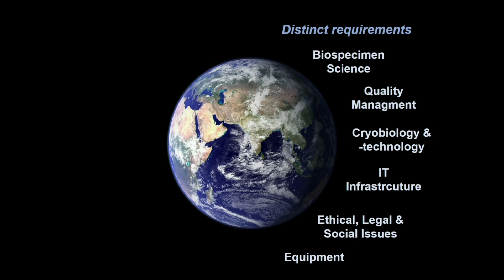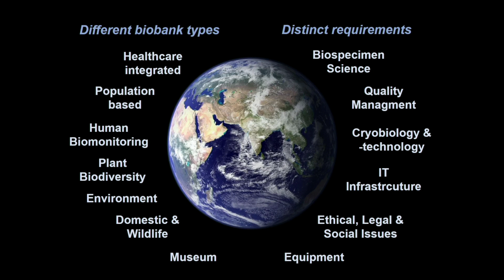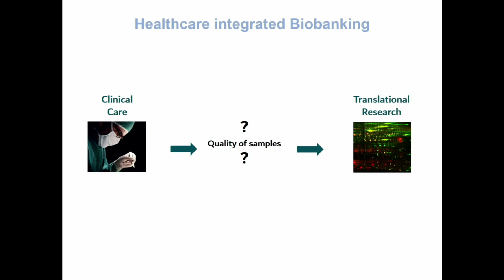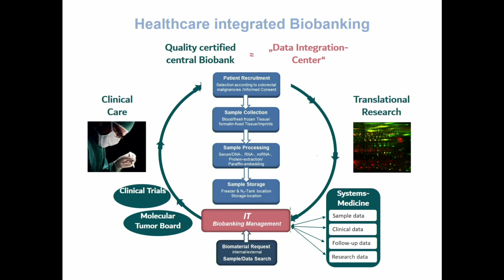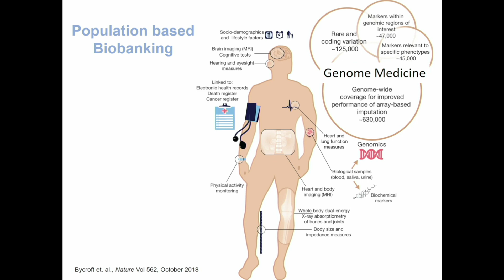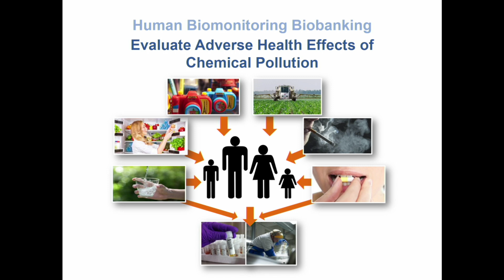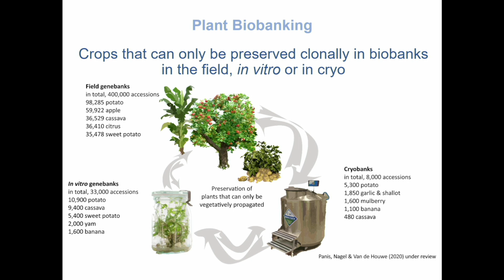Biobanking For A Healthier World | Jens Habermann | TEDxMedUniGraz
What is Biobanking and what does it mean to each one of us? What is healthcare integrated Biobanking? How does chemical pollution effect our health?
Get inspired by Jens Habermann’s TEDxMedUniGraz 2020 Talk “Biobanking For A Healthier World”.
(Recorded on 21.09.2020) He obtained his Ph.D. at the Karolinska Institute (Stockholm, Sweden) and Postdoc training at the NCI, NIH (Bethesda, USA). As specialist in human genetics, he combines clinical routine, biobanking, and cancer research to optimize individualized medicine by targeting tumor heterogeneity and applying liquid biopsies. Prof. Habermann is actively involved in the Molecular Tumor Board as part of the precision medicine program in Lübeck. Prof. Habermann is President of ESBB (European, Middle Eastern & African Society for Biopreservation & Biobanking; esbb.org) and board member of GBN/GBA (German Biobank Node and German Biobank Alliance; bbmri.de). This talk was given at a TEDx event using the TED conference format but independently organized by a local community.